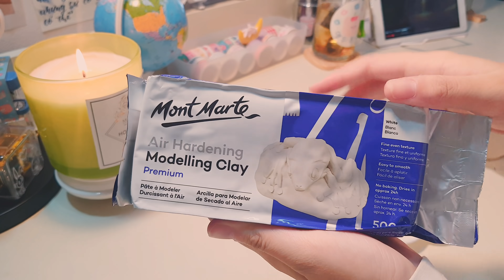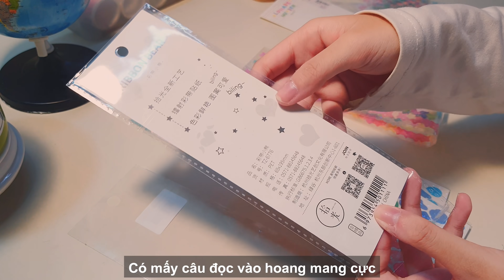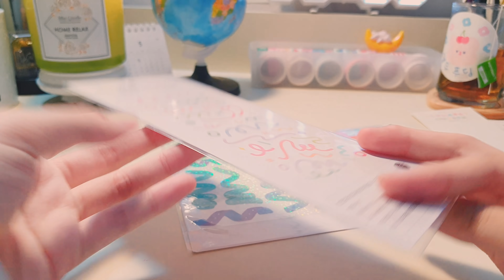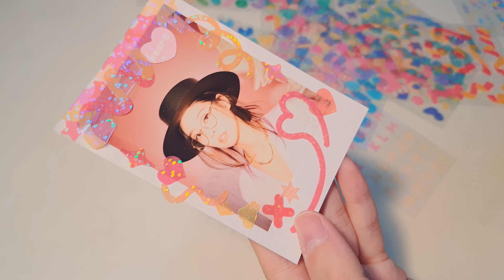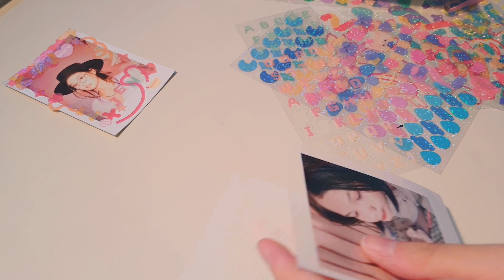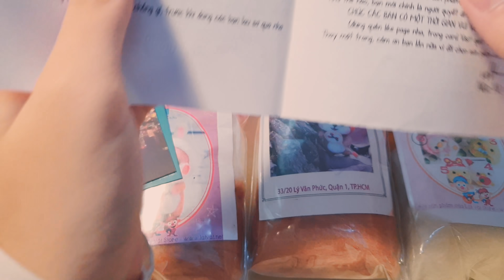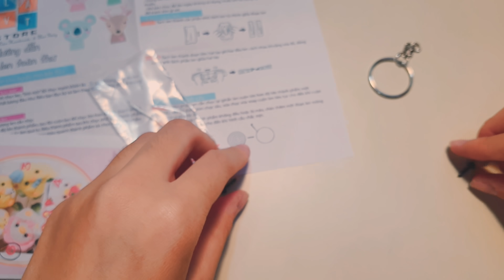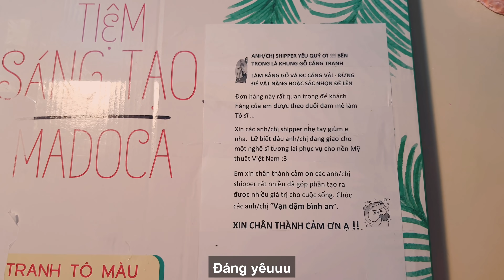MÌNH LÀM GÌ SAU THI? // thử các hot trend trên mạng xã hội, tâm sự chuyện thi tuyển sinh // jawonee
🌌 Chào mọi người, mình là jawon đâyy. Mình đã trở lại với một video không có cảnh học bài, trong video này mình sẽ thử một vài thứ hot trend trên mạng xã hội để giải trí sau thi.

Tình hình dịch bệnh đang căng thẳng, mình mong mọi người sẽ giữ gìn sức khỏe và thực hiện thông điệp 5K: Khẩu trang – Khử khuẩn – Khoảng cách – Không tập trung – Khai báo y tế.

Mình đang thử nghiệm kế hoạch học hè năm nay của mình, tầm đầu tháng 6 mình sẽ lên một video chi tiết cho mọi người nhaa!

Sticker:

7:44

8:00

8:08

8:20

8:26

8:40

8:53

9:05

9:18

9:32

Tranh sơn dầu số hóa (mẫu của mình hết hàng rồi nhưng shop mình mua còn nhiều mẫu đẹp lắm á)

🌌 Những điều mà bạn có thể hỏi mình:

1. Bạn tên gì? Bao nhiêu tuổi?
- Mình là Nguyên, bạn cũng có thể gọi mình là Jawon, Mình sinh năm 2004 ^^

2. Bạn edit video bằng app gì?
- Mình edit bằng VLLO, VITA, Inshot, SNOW

3. Bạn làm thumbnail bằng app gì?
- Mình làm thumbnail bằng Sketchbook và Phonto

4. Bạn sử dụng dụng cụ gì để quay?
- Mình dùng Samsung Galaxy Note10 và Tripod YF-3388

5. Vì sao bạn lại tạo ra channel này?

- Vì mình muốn chia sẻ những kinh nghiệm học tập đồng thời truyền cảm hứng học tập cho mọi người!